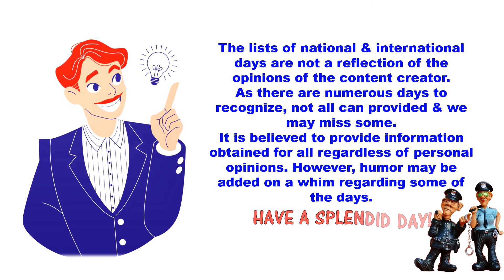Lady Liberty, 1st Responders, Lemurs ++ OCT 28 National & International Days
Daily List of National & International Day Update, October 28